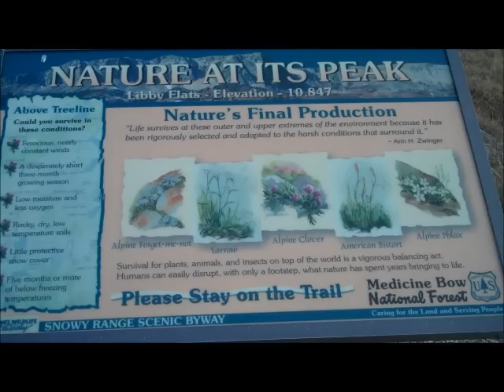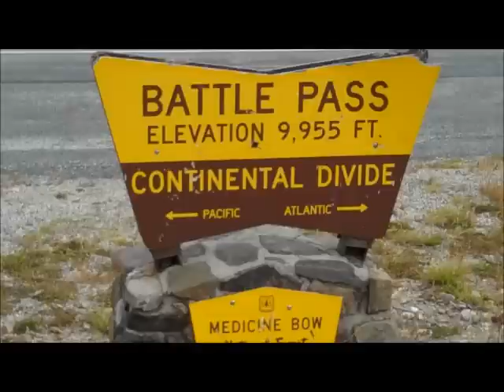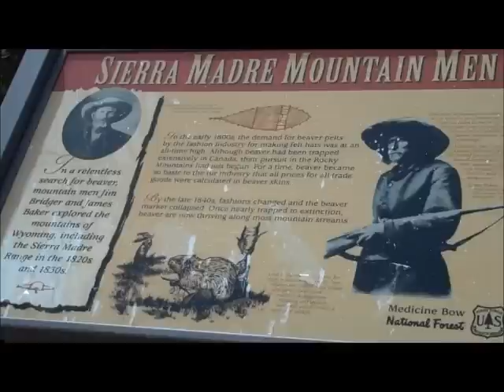Saratoga Trip 2010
7 friends + 4 days in Saratoga + 90 minutes of raw video footage = 9-minute documentary